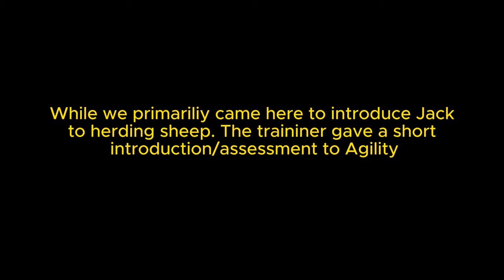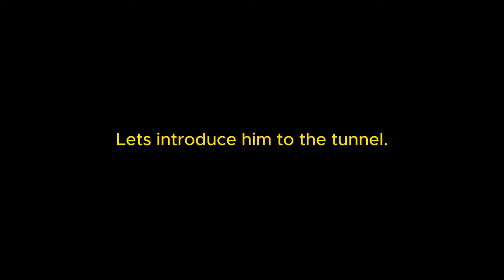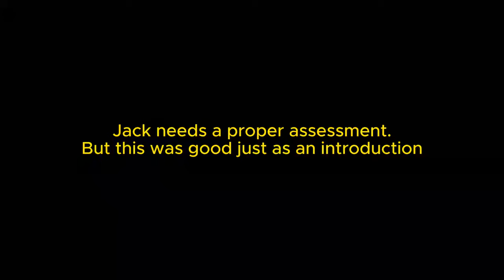Training Dog Agility - Assessment / Suitability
We decided to get our Belgian Groenendael or Belgian Shepherd quickly assessed while we introduced him to sheep herding. This is a documentation of that assessment.

Worldwide, they are known as:
1. English: Belgian Sheepdog or Belgian Shepherd variety Groenendael
2. French: Chien de Berger Belge
3. Dutch: Belgische Herdershond
4. German: Belgischer Schäferhund
5. Spanish: Pastor Belga
6. Italian: Pastore Belga
7. Belgian: Groenendaeler

What you'll learn from this channel:
- Grooming tips
- Other Tips

Love your 🐕‍🦺